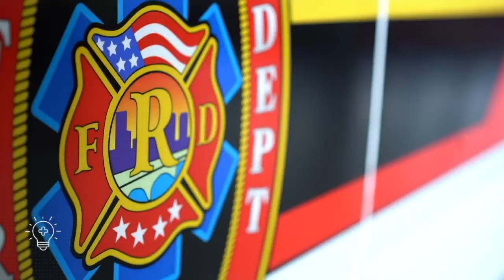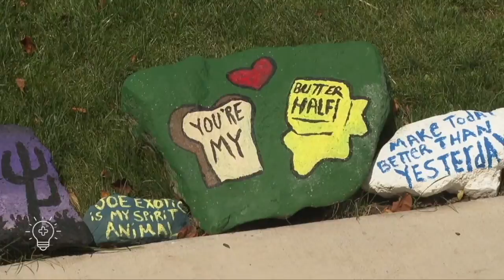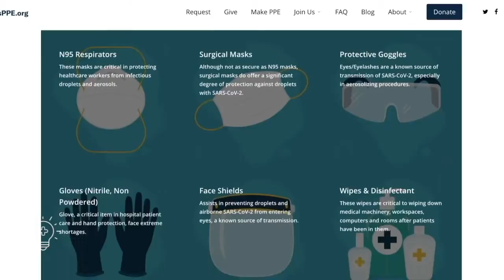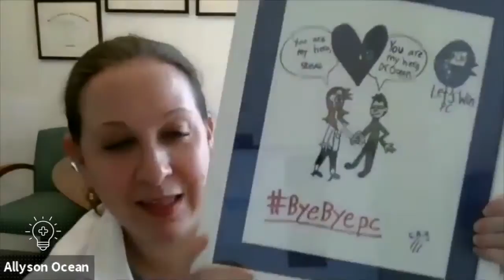Firefighter Cuts Grass for Patient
When a Virginia woman called 911 she never imagined the act of kindness from a firefighter who cut her grass.